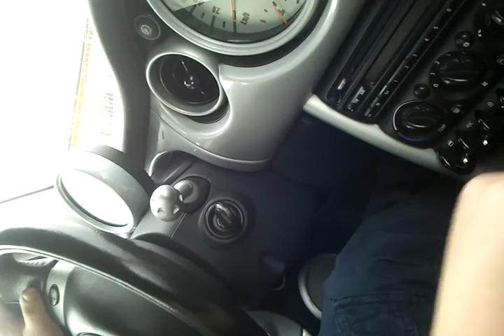test mini cooper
prima prova mini cooper ..tt bn apparte problemi con la retro haha